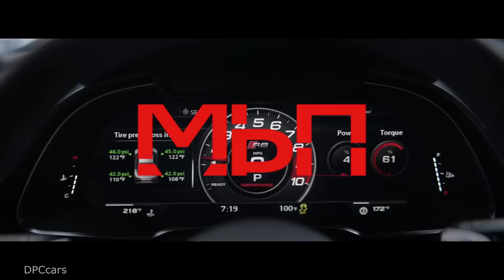Audi e-tron GT Concept At Los Angeles Auto Show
434 kilowatts (590 hp) system power – that is an impressive figure for the potential of the all-electric drive. Separate electric motors are fitted to the front and rear axles. In both cases these are permanently excited synchronous motors. They put down the torque onto the road via all four driven wheels – naturally the new Audi e-tron GT concept is also a genuine quattro. An electric quattro to be precise, since there is no mechanical link between the front and rear axle. The electronic control system coordinates the drive between the axles as well as between left and right wheels. That means optimum traction and just the desired amount of slip.

In future, the vehicle should accelerate from 0 to 100 km/h (0-62.1 mph) in around 3.5 seconds before going on to 200 km/h (124.3 mph) in just over 12 seconds. The top speed is regulated at 240 km/h (149.1 mph) to maximize the range. One feature that not all the competition can match is the option of fully utilizing the drive’s acceleration potential several times in succession. While elsewhere the drive is switched to overdrive for thermal considerations, the Audi e-tron GT concept can provide the driver with the full potential of both motors and the battery thanks to its sophisticated cooling strategy.

The range of the concept car will be over 400 kilometers (248.5 mi), determined according to the new WLTP standard. The required drive energy comes from a lithium-ion battery with an energy content of more than 90 kWh, which takes up the entire underfloor area between the front and rear axle with its flat design. The decisive advantage of this design is the car’s extremely low center of gravity – comparable with that of the Audi R8 – which in turn decisively benefits dynamic handling. All-wheel steering translates this into a perfect synthesis of sports car-like agility and precision, augmented by superb directional stability.

The recuperation system increases the range by up to 30 percent on Audi electric vehicles – this is essential even with such a sporty car as the Audi e-tron GT concept. The recuperation involves both the two electric motors and the electrohydraulically integrated brake control system. Different recuperation modes are combined: manual coasting recuperation using the shift paddles, automatic coasting recuperation via the predictive efficiency assist, and brake recuperation with smooth transition between electric and hydraulic deceleration. Up to 0.3 g, the Audi e-tron GT concept recuperates energy solely via the electric motors, without using the conventional brake – that covers over 90% of all decelerations. As a result, energy is fed back to the battery in practically all normal braking maneuvers. The wheel brakes are involved only when the driver decelerates by more than 0.3 g using the brake pedal. The Audi e-tron GT concept features high-performance ceramic disks which also operate with multiple extreme decelerations without compromising braking performance.

Reduces charging times: 800-volt charging system
The battery in the Audi e-tron GT concept can be charged in several ways: using a cable which is connected behind the flap in the left front wing, or by means of contactless induction with Audi Wireless Charging. Here a charging pad with integral coil is installed permanently on the floor where the car is to be parked, and connected to the power supply. The alternating magnetic field induces an alternating voltage in the secondary coil fitted in the floor of the car, across the air gap. With a charging output of 11 kW the Audi e-tron GT concept can be fully charged conveniently overnight.

Wired charging is much faster as the four-door coupé is fitted with an 800-volt system. This substantially reduces charging times compared with conventional systems that are currently in use. Thus it takes around 20 minutes to recharge the battery to 80 percent of its capacity, once again providing a range of more than 320 kilometers (198.8 mi) (WLTP). The e-tron GT concept can, however, also be recharged at charging points with lower voltages, providing the driver with access to the entire charging network.